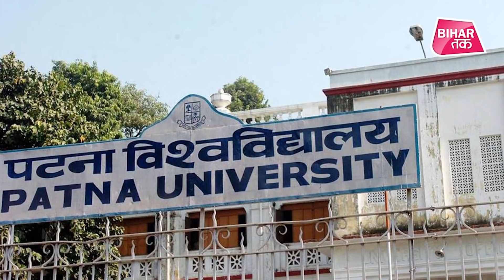छात्रों को लेकर Tejpratap Yadav ने बिहार सरकार को घेर लिया | Bihar Tak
छात्रों को लेकर तेजप्रताप ने बिहार सरकार को घेर लिया